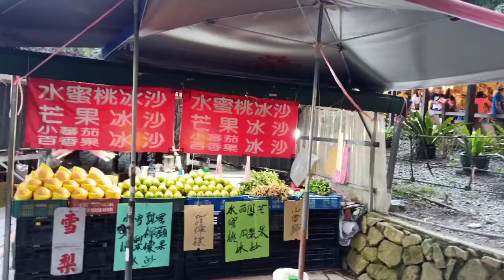林榮培老師在清境草原！..116-206.